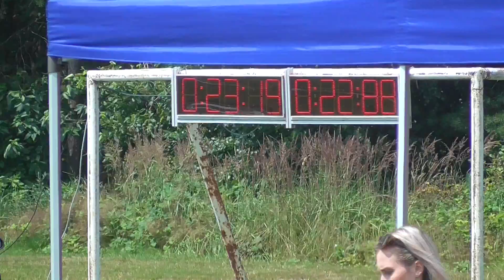SDH Zderaz A Muži v Perálci 2021 23,19